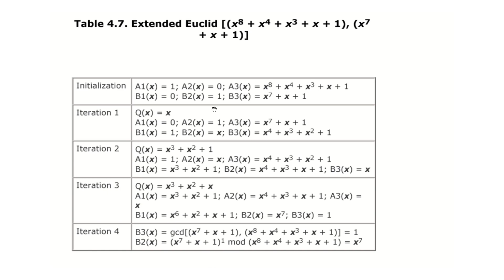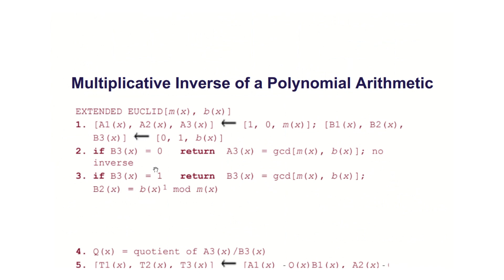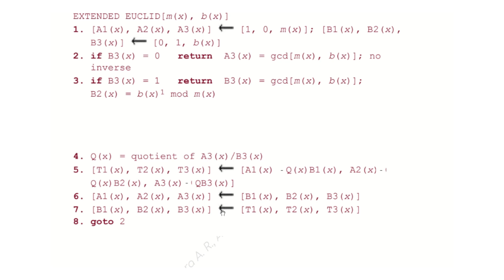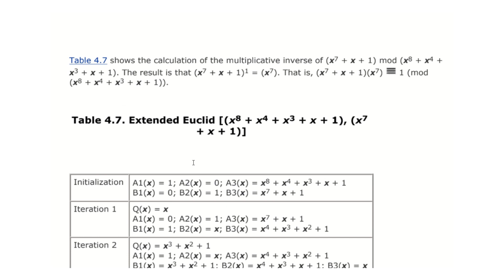Module 2.6 Multiplicative Inverse of a polynomial arithmetic S8 ECE| ECURE COMMUNICATION KTU| ECT434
Module 2. Multiplicative Inverse of a polynomial arithmetic S8 ECE| ECURE COMMUNICATION KTU | ECT434